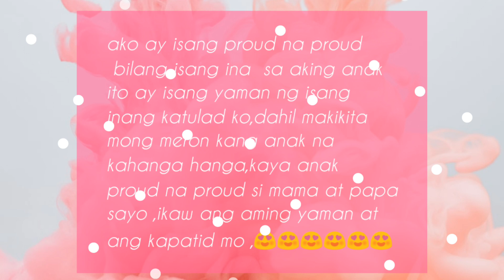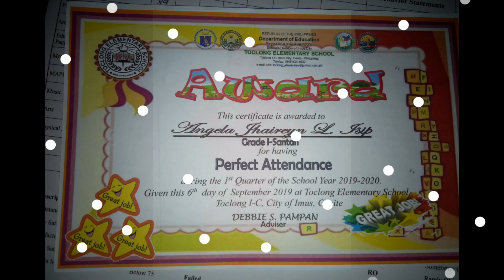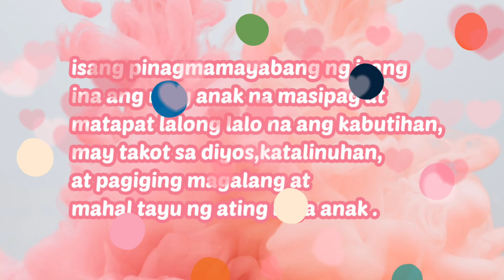Award ng aking panganay na anak (gradeone)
Proud mama at papa